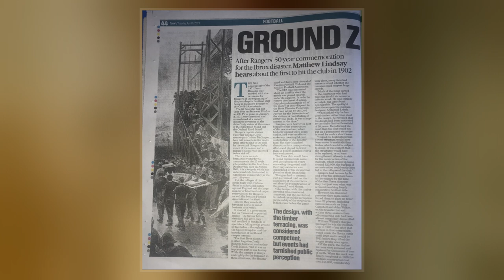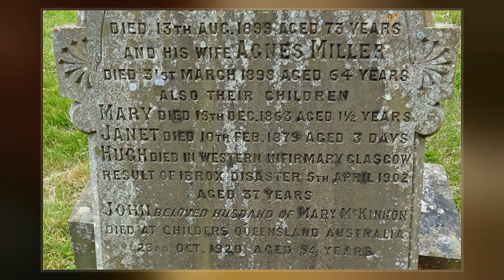1902 Ibrox Disaster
The 1902 Ibrox disaster was the collapse of a stand at Ibrox Park  in Govan, Scotland. The incident led to the deaths of 25 supporters and injuries to 500 more during an international association  match between Scotland and England on 5 April 1902 as part of the 1901–02 British Home Championship.